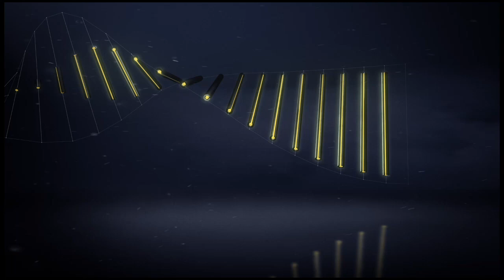But Hervé BAZILE (90' +3) / SM Caen - SC Bastia (2-0) - / 2016-17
SM Caen - SC Bastia (2-0) - But de Hervé BAZILE (90' +3). Tous les buts de SM Caen - SC Bastia en vidéo.

Stade Michel d'Ornano - samedi 27 août 2016

Buteurs : Julien FERET (64' - SM Caen) / Hervé BAZILE (90' +3 - SM Caen)